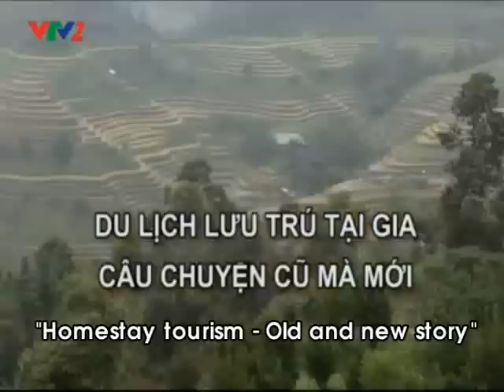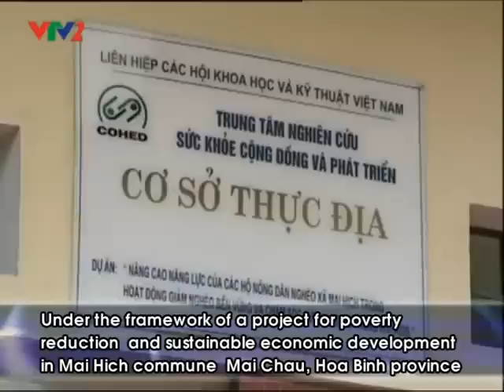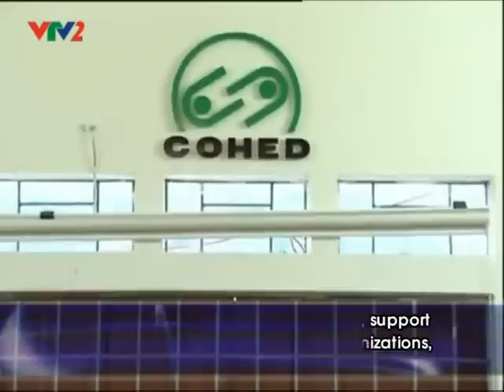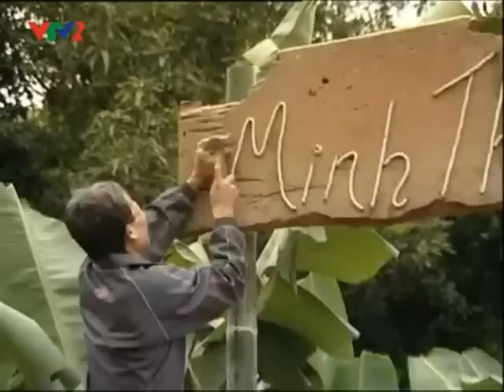Community-based tourism MAI HICH VIET NAM (Subtitle English)